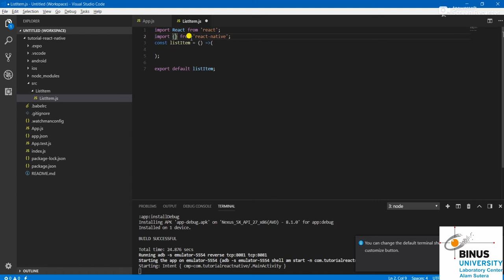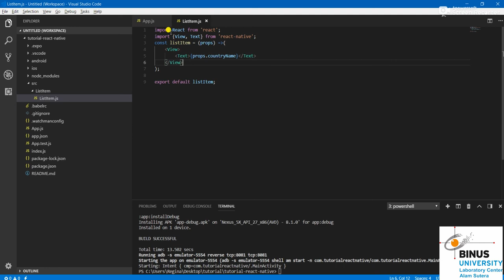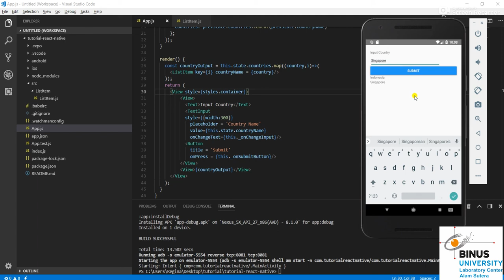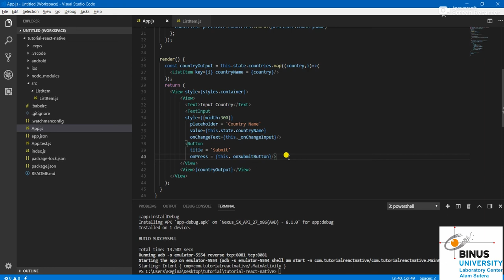[RAN01D-ID] React Native - Custom Component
Credit title:

Subject Matter Expert : Regina